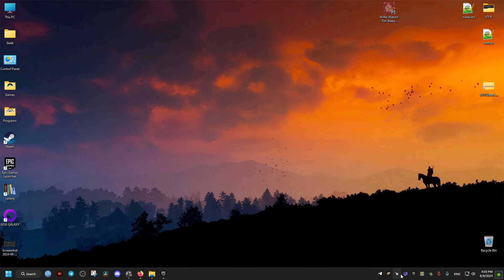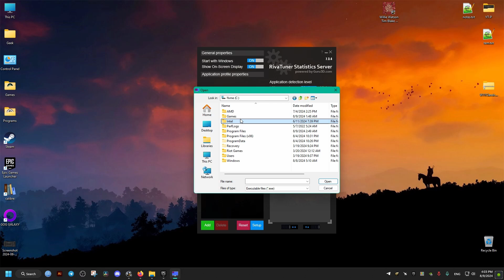Fix Fallout London Long Loading Times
Using this simple method you can improve the loading times of Fallout 4 London by a lot which is more noticable when trying to load the open world of London, this is done using an FPS limit with MSI afterburner and rivatuner statistics framerate limiter along with a mod called Load Accelerator which reduces the loading time by controlling vsync(fps) and CPU affinity at loading screen which is expected to shorten the loading time under an SSD environment.